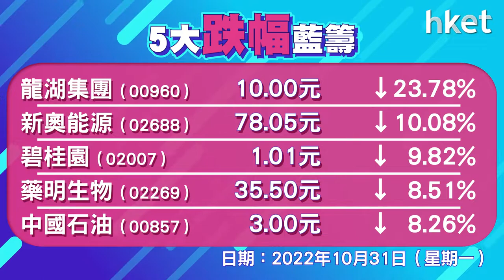恒指收報14687點 跌176點 成交1309.9億元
恒指低開32點，早段曾挫逾200點，低見14597點，其後反覆轉升，午後一度升逾200點，高見15113點，惟反彈乏力再轉回落，恒指全日最終再跌176點，收報14687點，成交1309.9億元。科指升1.1%，報2852點。